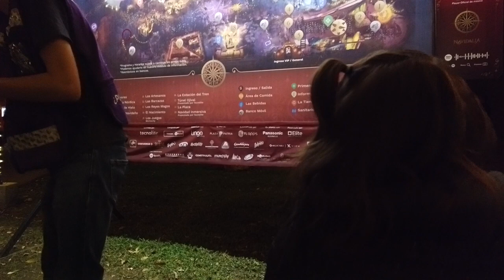Navidalia 2019 Guadalajara Auraventura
Los 4 mundos están esperándote!
Mundo Nórdico
Mundo del medio oriente
Mundo Posada Mexicana
Mundo Europeo
Cada experiencia tiene algo increíble que vivir y claro... la joya de la corona CantiCourum un espectáculo navideño que siempre recodarás.
La comida.. exquisita! y todo Navidalia con una maravilloso ambiente, ve a vivirlo!
Si tienes alguna duda de alguna experiencia, déjanos un comentario.
Estamos preparando el video de Youtube de Auraventura!

Navidalia estará abierta del 13 al 25 de diciembre

Parque Ávila Camacho, Guadalajara, Jalisco. Frente a Plaza Patria.

Domingo a jueves 7:00 pm a 12:00am

Viernes a sábado 7:00 pm a 1:00am

El lunes 24 de diciembre permanecerá cerrado

Boletos en ticketmaster